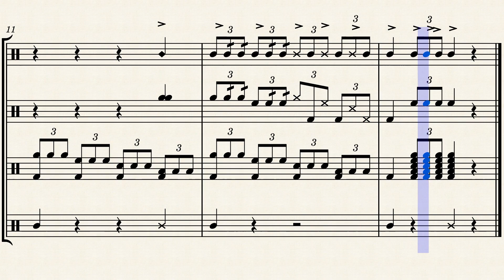TIMEOUT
Have a football or basketball timeout? heres a little tune